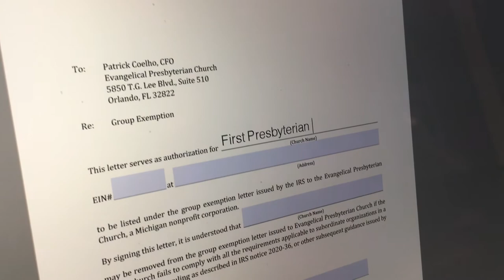Two Minute Topics - IRS Group Exemption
Jerry Iamurri discusses two steps EPC churches must take in order to comply with recent changes to the Internal Revenue Service’s non-profit organization group exemption.